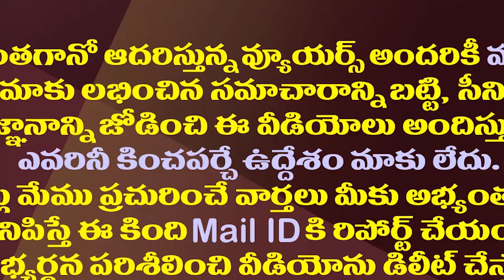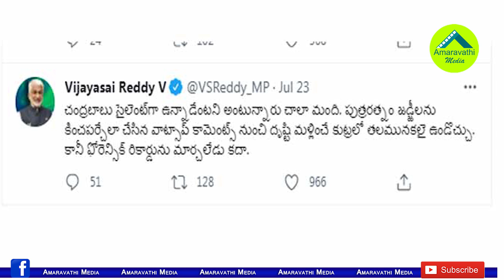చంద్రబాబు మౌనం ఆ పనిచేసిన పుత్రరత్నం కోసమే| Vijaya Sai Reddy Reveals Secret Of Chandrababu Silence